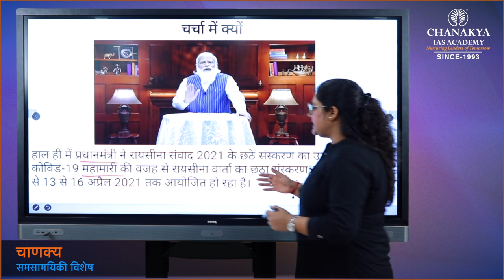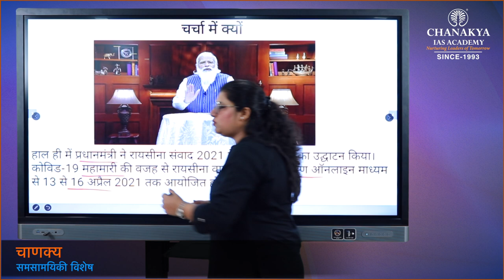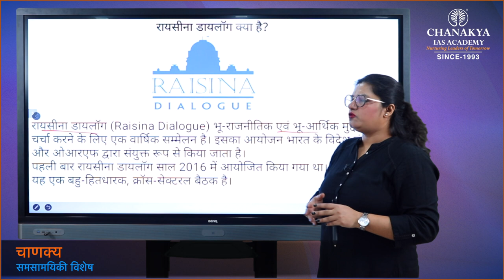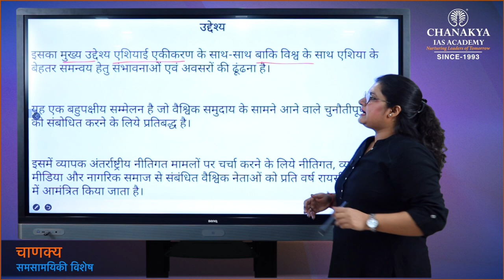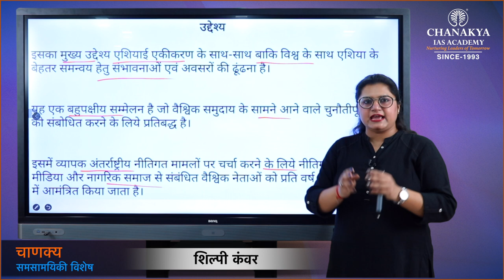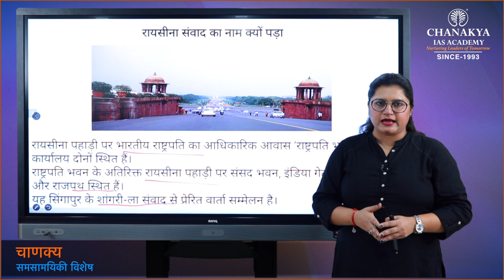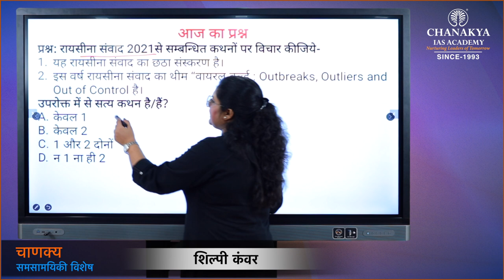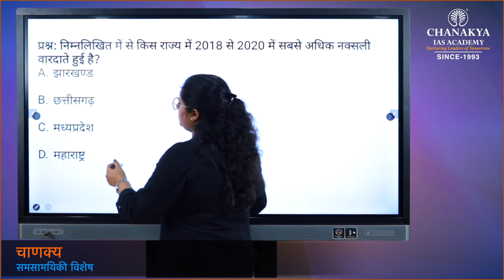RAISINA DIALOGUE, Chanakya's Special Current Affairs in Hindi UPSC/PCS 15.04.21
Today's Topic
| RAISINA DIALOGUE |

ChanakyaSpecialCurrent affairsEnglish
ChanakyaSpecialCurrent affairsHindi
ChanakyaIAS Academy